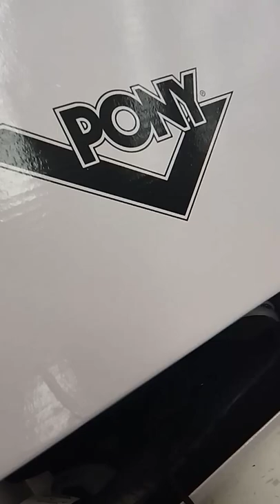pony made copy Yeezy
Jordan future actually comfortable shoes